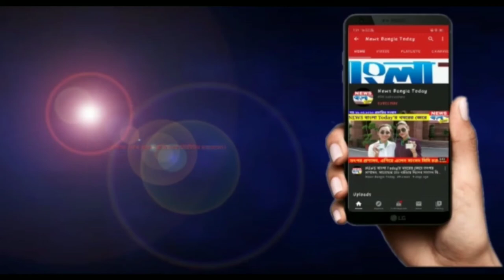বিধাননগরের ২৪টি ওয়ার্ডে ৫০ গাড়ি খাদ্য সামগ্রী বিতরণ মন্ত্রী সুজিত বসুর